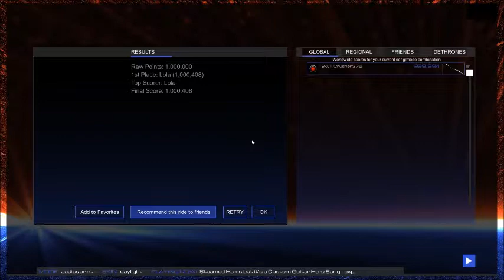Steamed Hams but it's a custom guitar hero song played in audiosprint mode on audiosurf 2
(100% perf run) Audio might not be synced due to the editing I had to do to remove discord sound, raw video file for proof available, or just check audiosurf 2's scores if you don't believe me